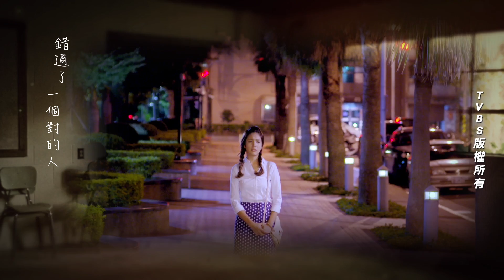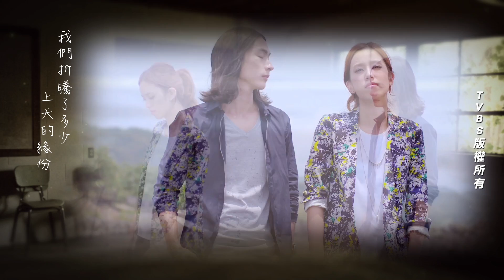中視、TVBS【俏摩女搶頭婚】片尾MV《少一點天份》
片尾曲：少一點天份
演唱：孫盛希
詞曲：張簡君偉、孫盛希
製作：Michael Lin 林邁可@VIP MUSIC
編曲：Michael Lin 林邁可

播出時間：12/6起，每週六晚間10點，中視、TVBS42頻道